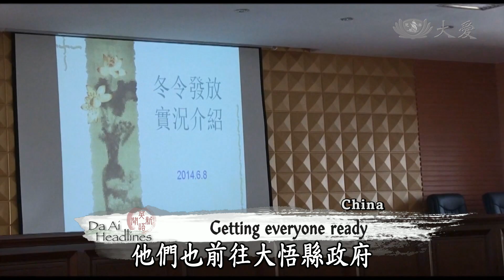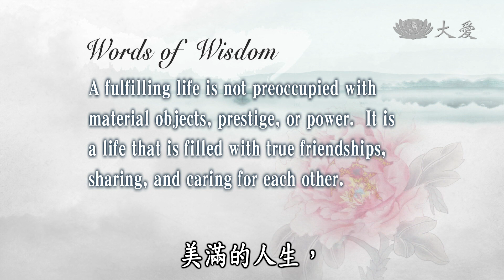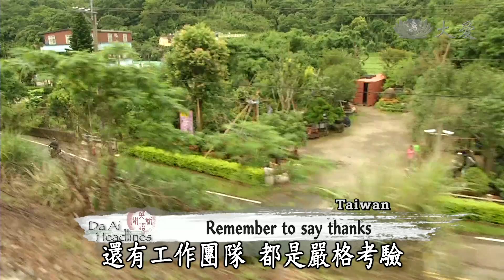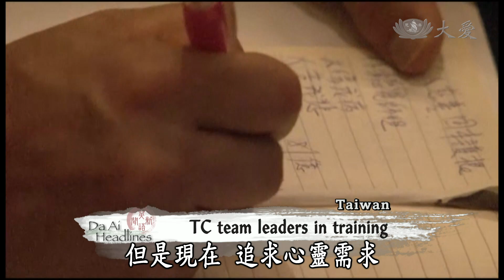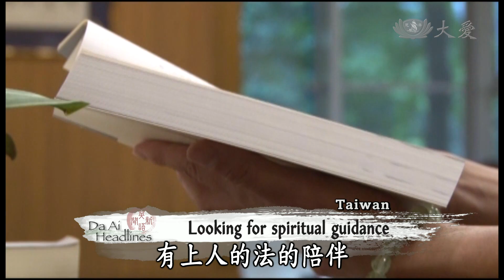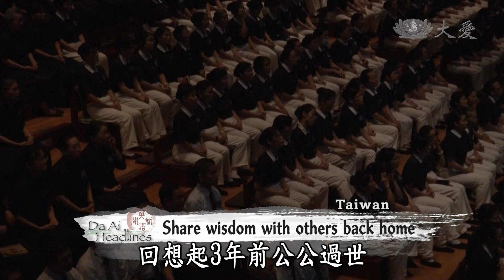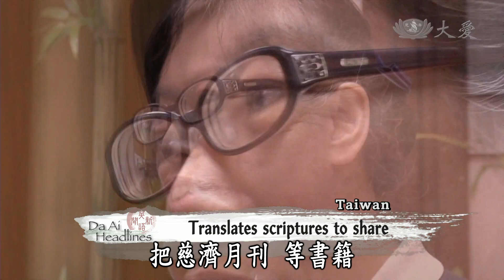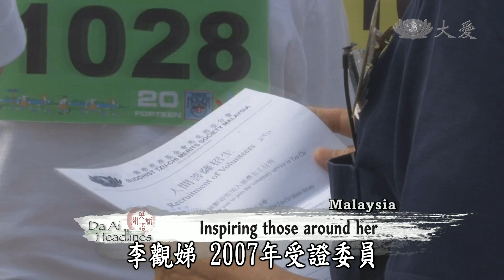【DaAi Headlines】20140613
●Coming up, China Tzu Chi volunteers visit seniors in Hubei Province in preparation of their upcoming winter aid distribution.
●We take a ride on Taiwan Railway's CK124 and meet the crew members that maintain the old steam engine.

●今天的節目，中國慈濟志工來到河北省，為即將到來的冬令發放進行訪視。
●帶大家看看CK124，國寶級蒸汽火車，以及保養這個蒸汽引擎的工作團隊。

今日新聞提要：
1.湖北冬令訪視
2.保和島教室+保和島教室志工
3.菲教堂援修
4.獨魯萬看大愛
5.鐵路向前行(3)
6.板橋四合一人物+板橋楊淑棻
7.小牛信願行
8.馬李觀娣
END：上海電視節